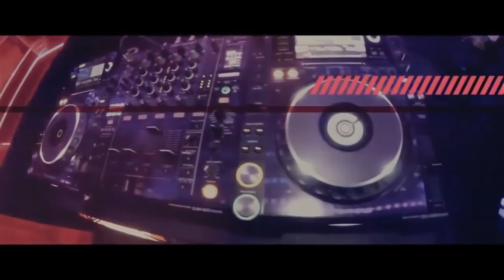❤️SECIK 2020/2021!!!✔❤️😍 (MEGAMIX POMPA 2020) ❤️ POSŁUCHAJ TEGO SETA!! 💗 | VOL.2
❤️😍❤️OBSERWUJ MNIE TUTAJ❤️😍❤️

⭐Dołącz do grupy żeby być na bieżąco!⭐

✅ Download - 2.000 !👍

▼ Współpraca ▼
Kontakt ze mną poprzez facebook'a

♫ Codzienna dawka najnowszych hitów! ♫

Daj łapkę w górę, udostępnij secik oraz zostaw komentarz - Wszystko to motywuje mnie do dalszej pracy ! :)

►✯Życzę wszystkim miłego słuchania.✯
►►✔ Spodobał ci się filmik, w takim razie daj łapkę w górę !